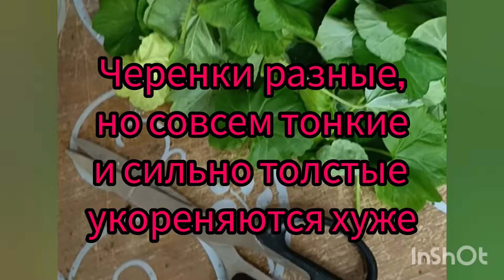Черенкуем пеларгонию просто!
Сегодня 8 января 2024 года, зачеренковала очередную партию пеларгоний. Снимала черенки не только с маточников, но и с предыдущей партии укоренненых черенков. Делала обрезку, чтобы пеларгония начала лучше куститься и черенки конечно пошли в дело)